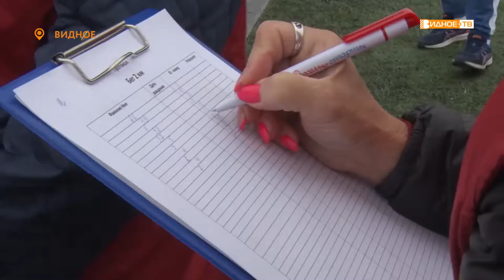БЫСТРЕЕ, ВЫШЕ, СИЛЬНЕЕ!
На стадионе «Металлург» прошло очередное тестирование Всероссийского физкультурно-спортивного комплекса ГТО. Учащиеся Видновских школ сдавали нормативы по легкой атлетике.